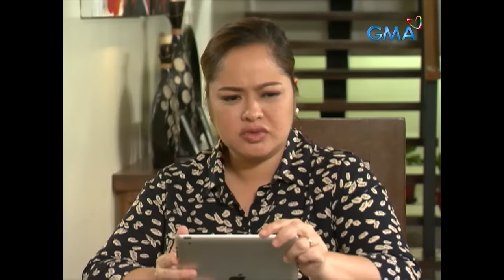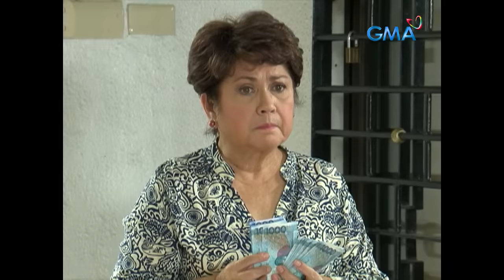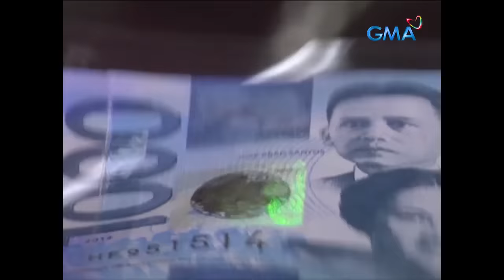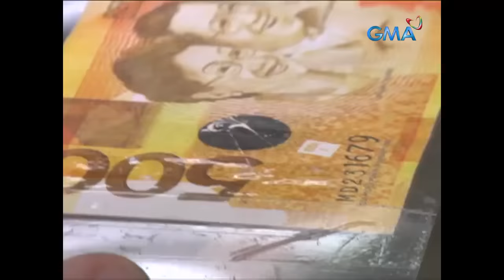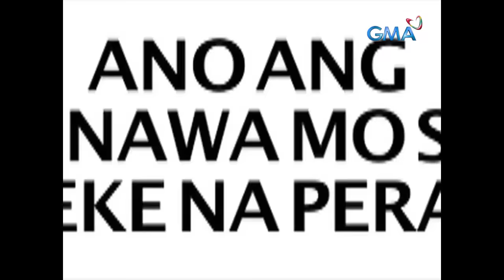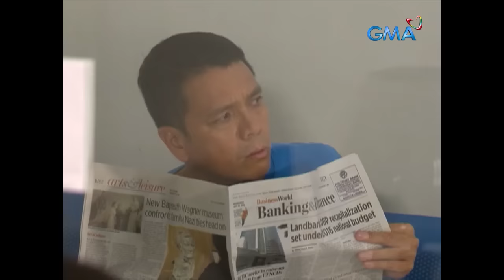Pepito Manaloto: Full Episode 260